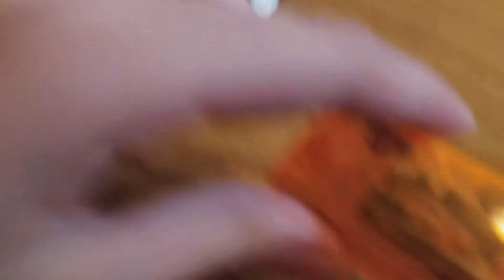Learning electrical circuits - the movie